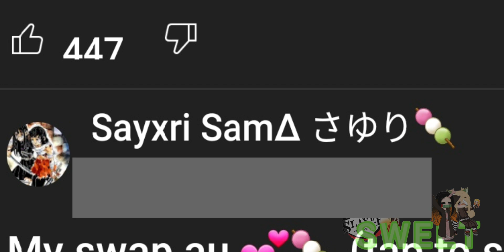Kanao just simping for Tanjiro👍🏻|Swap Au|Read Description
This the Swap Au so here are the names!

Nezuko Kamado
Tanjiro Kamado
Kanao Agatsuma
Aoi Hashibira
Zenitsu Tsuyuri
Inosuke Kanzaki

btw heres her channel ❤

Ofc my Au is kinda diferent then hers ;w;